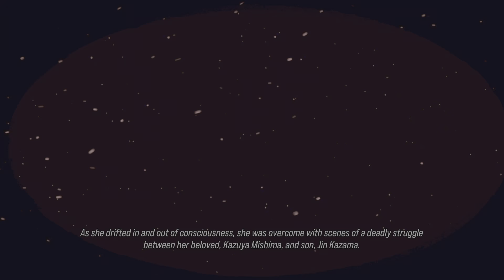TEKKEN8- character Episodes Jun Kazama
Character episodes Kazama Jun gameplay difficulty Ultra Hard and Jun ending